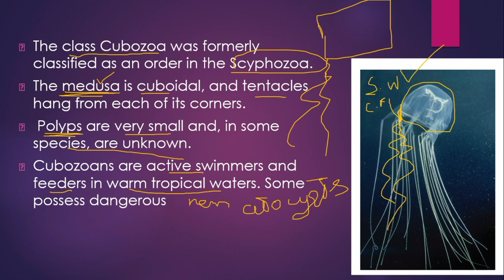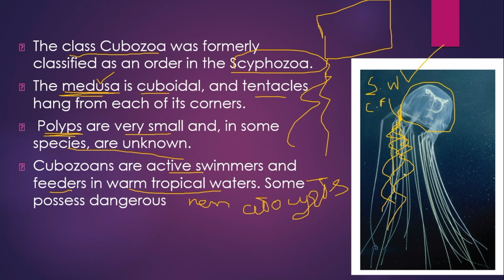Class Cubozoa| Sea Wasp |Phylum Cnidaria |Miller and Harley chap09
Hi
In this video,Class Cubozoa which is the 4th class of Phylum Cnidaria is discussed
share with friends.
Also follow zoology forum on Instagram